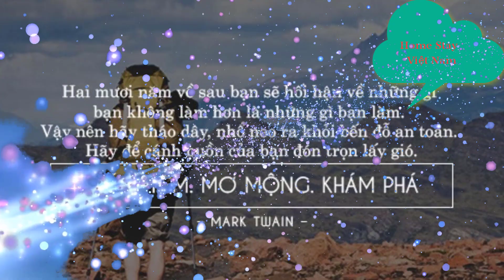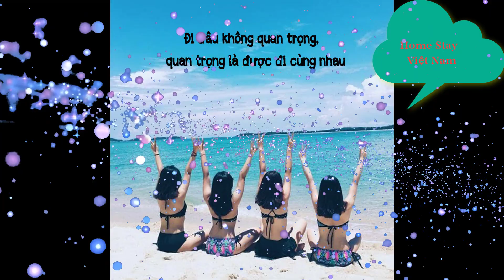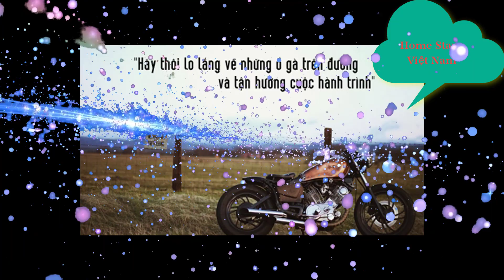[Homestay Việt Nam] - Status đăng ảnh du lịch hút nghàn like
🏡Hiện nay mạng xã hội giống như món ăn tinh thần của rất nhiều người, là nơi mọi người chia sẻ các thông tin, cảm xúc,…. Vì thế, mà những status hay, ý nghĩa khi đăng lên mạng xã hội được nhiều người thích thú và sưu tầm.

Những status hay nhiều khi không phải để câu view chỉ là nó nói lên tâm trạng của người đăng.

© Bản quyền thuộc về Home Stay Việt Nam
© Copyright by Home Stay Việt Nam
☞ Do not Reup